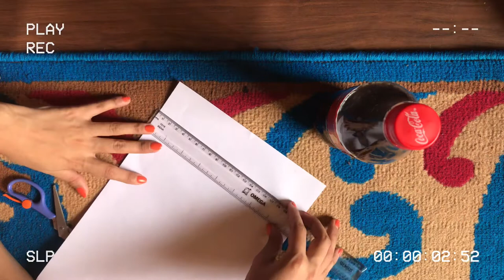How to make packaging paper box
Hello guys welcome back to my another video. Road to 3k soon I need your support guys.